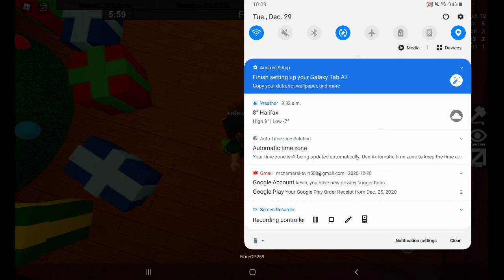flee the facility